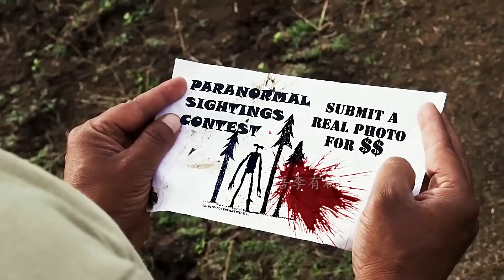女人正在洗澡，房门却突然打开